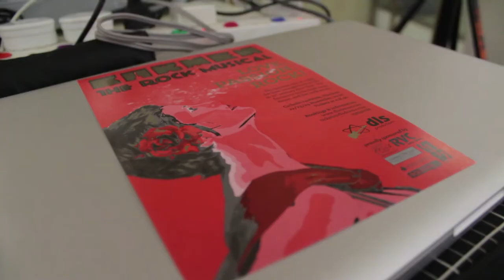CARMEN TRAILER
Trailer I produced for the CARMEN rock opera aired on TVM.